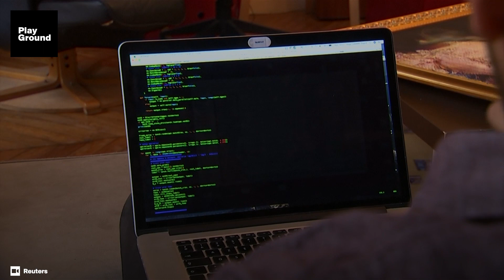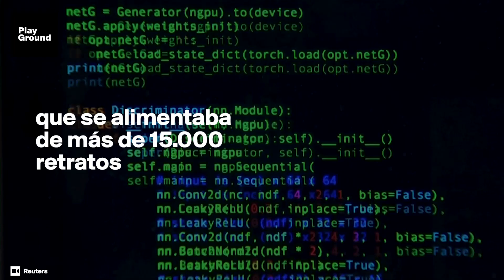Un cuadro pintado por una IA se subasta por primera vez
El cuadro ha sido vendido por 432.500$, superando así a Banksy y acercándose al precio de las serigrafías de Andy Warhol. Está claro que este algoritmo ya ha cambiado la historia del arte, pero la pregunta sigue siendo la misma: ¿puede una máquina llegar a ser creativa?